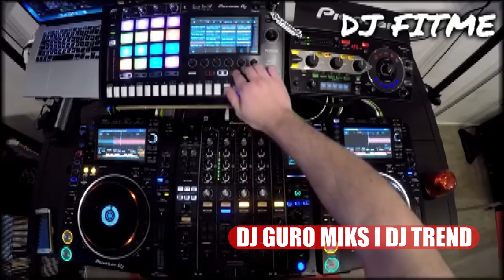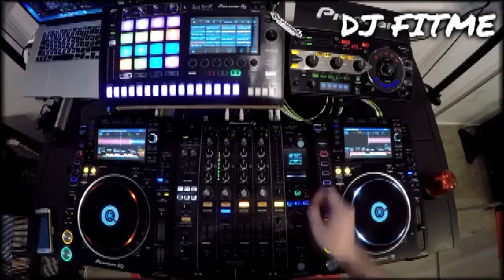Golem koncert vo Svajcarija